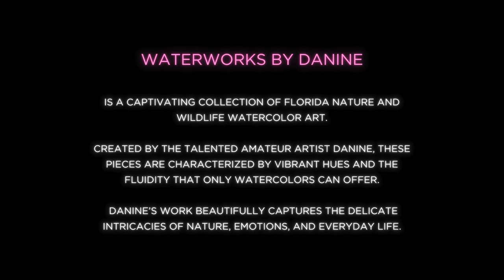"Mystical Mushroom"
Welcome to “Mystical Mushroom,” a vibrant exploration of the natural world by Danine Patrick. In this short video, witness a watercolor painting that beautifully captures the enchanting allure of a magical mushroom.

Danine’s artistic talent shines as she skillfully blends colors to depict the mushroom’s essence. The rich earthy tones, delicate gills, and whimsical details transport us to a realm where fungi hold secrets and mysteries.

“Mystical Mushroom” is part of Danine’s Waterworks collection, a series that celebrates the beauty and fluidity of watercolors. Each artwork in this collection reflects Danine’s passion for art and her deep appreciation for the natural world.

Whether you’re an art enthusiast or simply someone who believes in the magic of hidden realms, “Mystical Mushroom” promises to captivate and inspire.